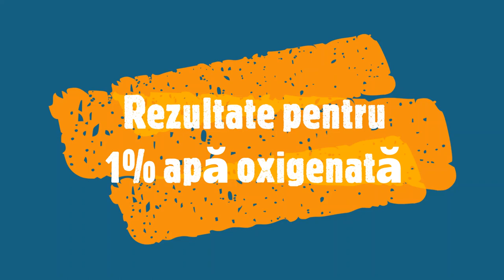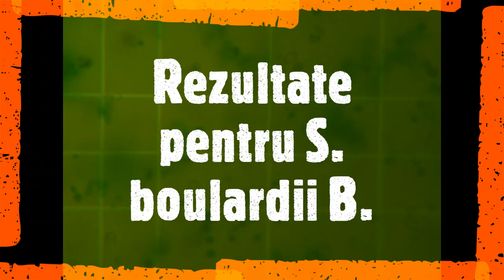Efectul stresului oxidativ metodă in vitro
Update: De la minutul 20.06 - rezultate pentru tulpina S. cerevisiae în prezența a 2% apă oxigenată.